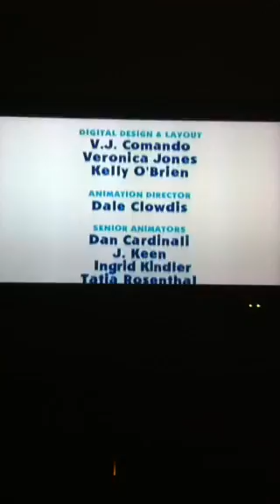Blue's Clues Credits: Meet Polka Dots